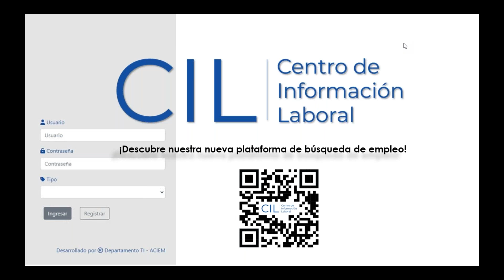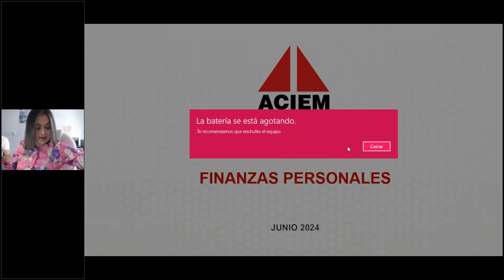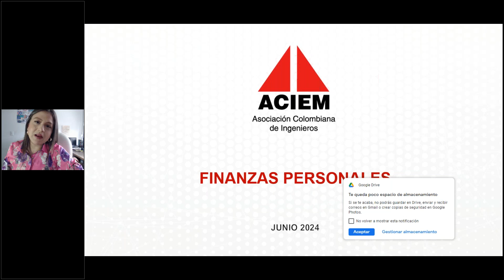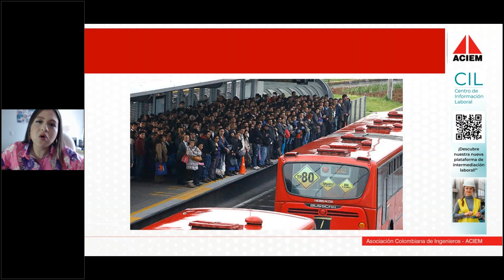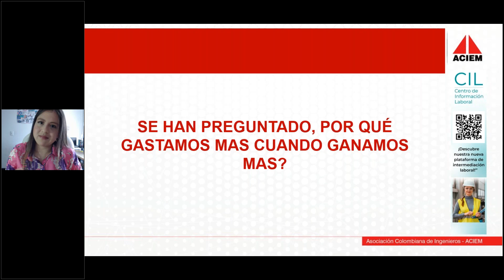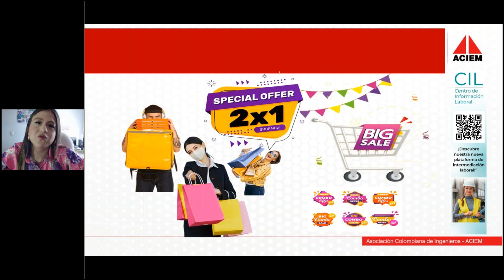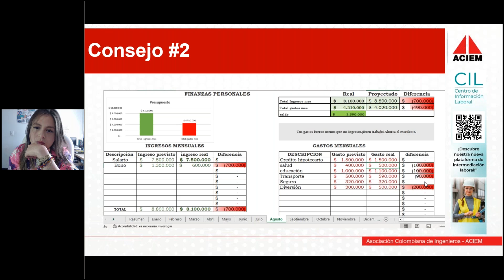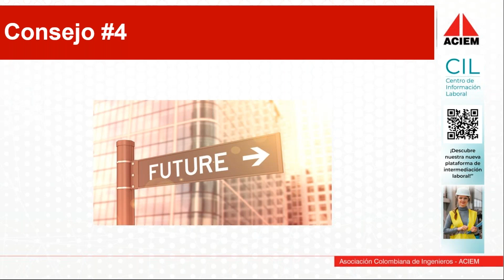Conferencia Virtual ACIEM: "¿Cómo optimizar el manejo adecuado de tus finanzas personales?"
Conferencia Empresarial Virtual ACIEM: "¿Cómo optimizar el manejo adecuado de tus finanzas personales?"